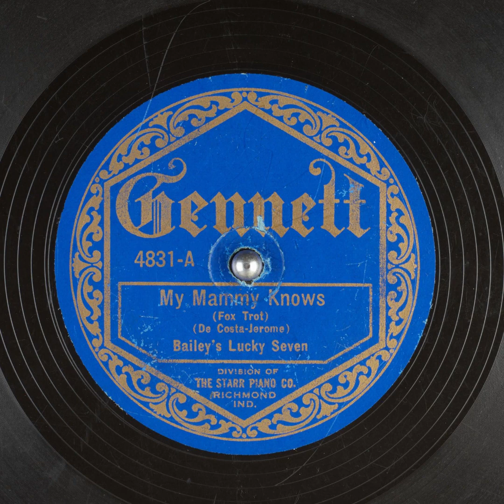My Mammy Knows - Bailey's Lucky Seven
Title: My Mammy Knows

Publication date: 1922
Language: English
Performer: Bailey's Lucky Seven
Writer(s): De Costa, Jerome

Summary: Fox Trot